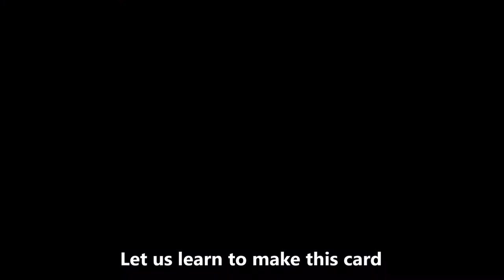Handmade Greeting Card for Republic Day and Independence Day Card - Indian Tricolor Pop Up Card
Tricolor Blossoms, Handmade Indian Tricolor Popup Card. DIY. Learn with ARK Studio.